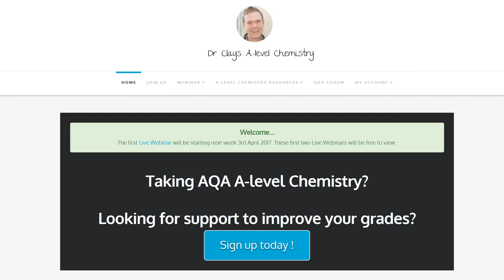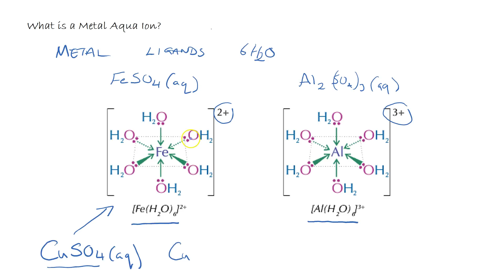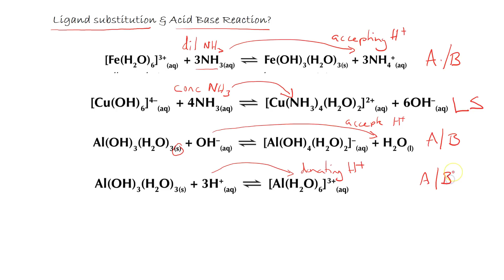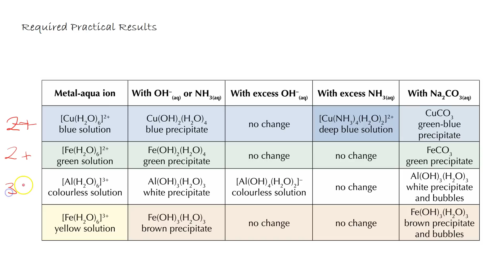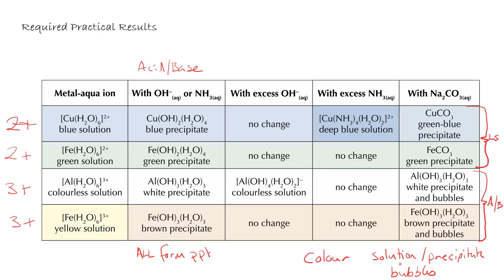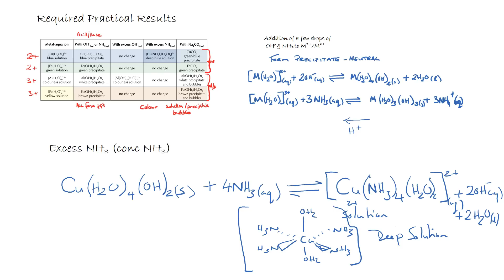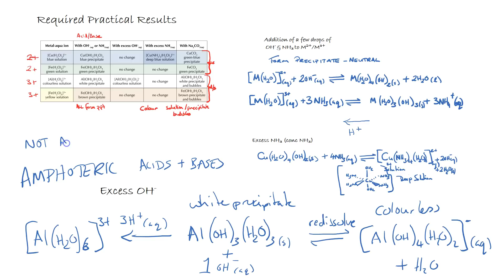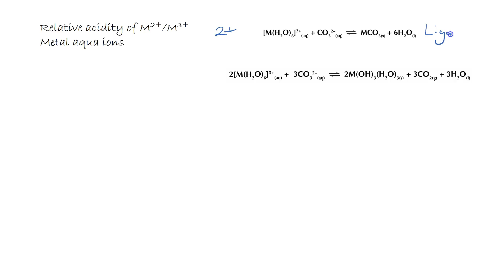AQA A-level Chemistry Reactions of Metal Aqaua Ions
AQA A-level Chemistry Reactions of Metal Aqaua Ions Identify two types of reactions in Metal Aqua Ions as Ligand Substitution or Acid Base

Using observations from reactions explain relative acidity of 2+ and 3+ Transition Metal Ions

Explain reaction s of Metal Aqua ions with OH-, NH3, CO32- & HCl, limited to Fe(II), Cu(II), Al(III) & Fe(III)